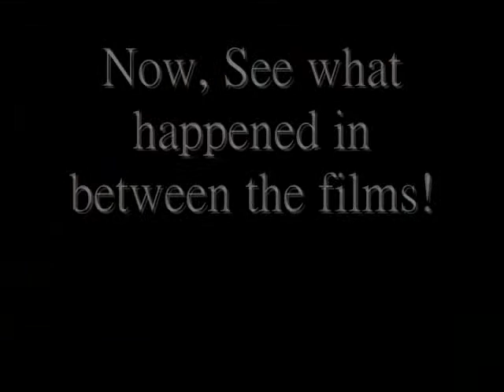Star Wars Shadows of the Empire Trailer SWAT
Made this trailer for DelRey Star Wars Action Team. I used clips from the Star Wars Films, and music from the Empire Strikes Back, Artwork i found off of google. I do not own Star Wars.